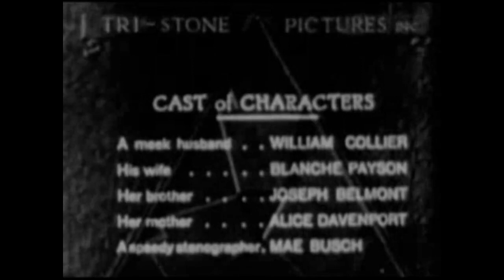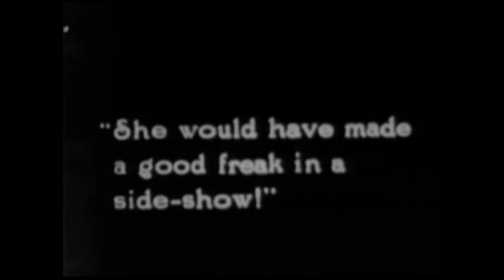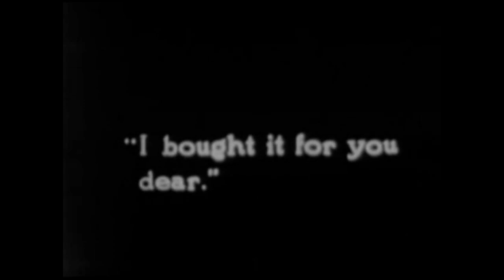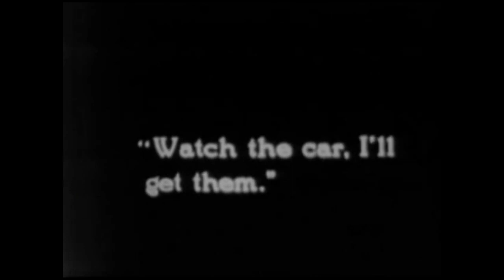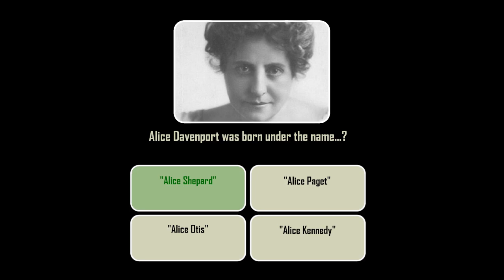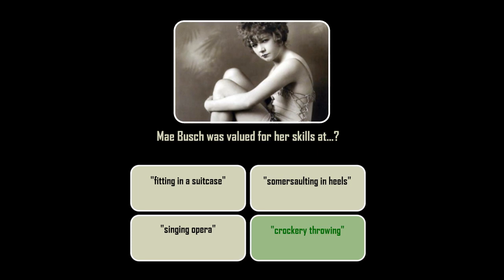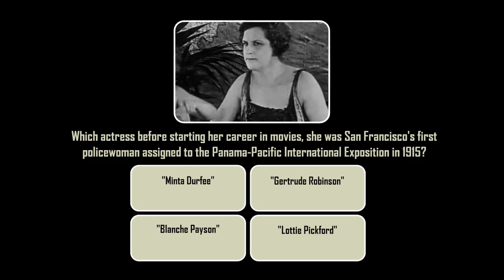Wife and Auto Trouble (1916) with Trivia Quiz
A mild-mannered man's problems with his domineering wife and mother-in-law lead to complications with the law.